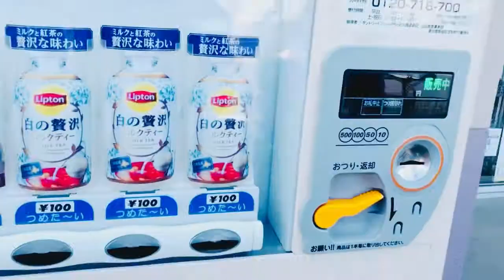New food in town| Turkish Dhaba| crispy drum sticks|Urdu \ Hindi vlog